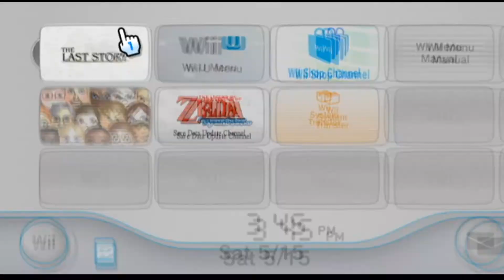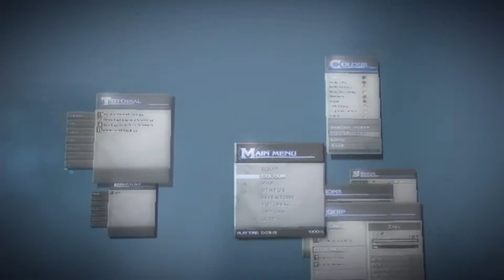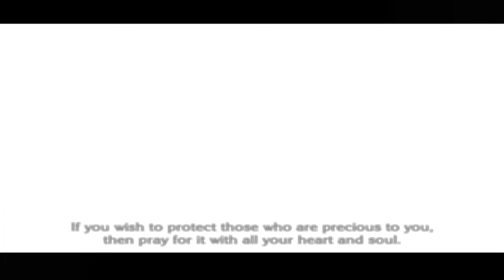Let's Play The Last Story Part 1 The Mouthy Mercs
They just keep yapping and yapping!